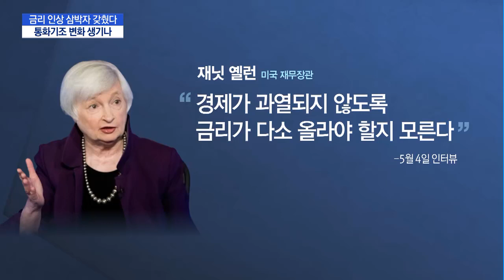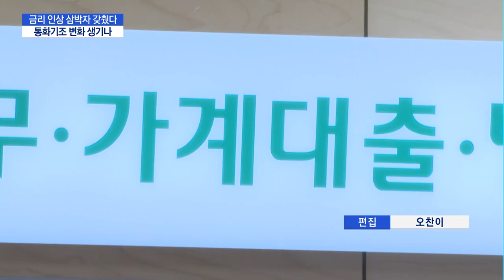금리 인상 앞당길 삼박자 갖췄다…통화기조 변화 생기나 / 머니투데이방송 (뉴스)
05/07 이슈&뷰11

재닛 옐런 미국 재무장관이 최근 경제 과열을 막기 위한 기준금리 인상 필요성을 언급하면서 한국은행의 대응에도 관심이 쏠리고 있습니다. 오는 27일 열리는 금융통화위원회 회의에서 금리 동결 기조에 변화가 있을 것이란 관측도 나옵니다. 박지웅 기잡니다.